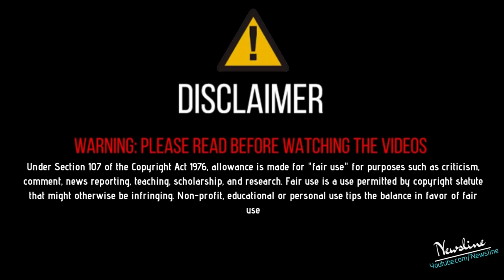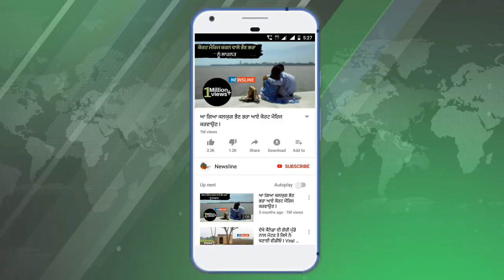ਕੀ ਹੈ ਅਖੀਰ ਮੁੱਖ ਮੰਤਰੀ ਦੇ ਨਵੇਂ ਗੀਤ ਦੀ ਸਚਾਈ ? Mukh Mantri with Ammy Virk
ਮੁੱਖ ਮੰਤਰੀ ਦੇ ਨਵੇਂ ਗੀਤ ਦੀ ਸਚਾਈ ਅੱਜ ਮੁੱਖ ਮੰਤਰੀ ਉਰਫ ਧਰਮਪ੍ਰੀਤ ਦੇ ਲੱਖਾਂ ਲੋਕ ਫੈਨ ਹਨ ਤੇ ਅੱਜ ਮੁੱਖ ਮੰਤਰੀ ਨੇ ਪੰਜਾਬੀ ਮਿਊਜ਼ਿਕ ਇੰਡਰਸਟਰੀ ਵਿਚ ਇਕ ਵੱਖਰੀ ਹੀ ਜਗਾ ਬਣਾ ਲਈ ਹੈ ਤੇ ਆਏ ਦਿਨ ਮੁੱਖ ਮੰਤਰੀ ਦੀ ਨਵੀਂ ਵੀਡੀਓ ਹੀ ਵਾਇਰਲ ਹੁੰਦੀ ਆ ਰਹੀ ਹੈ ਪਿੱਛਲੇ ਦਿਨੀਂ ਰਣਵੀਰ ਬਾਥ ਨੇ ਮੁੱਖ ਮੰਤਰੀ ਦੇ ਨਵੇਂ ਆਉਣ ਵਾਲੇ ਗਾਣੇ ਬਾਰੇ ਦੱਸਿਆ ਜਿਸ ਅੰਮੀ ਵਿਰਕ ਦੀ ਉਹ ਗੱਲ ਕਰ ਰਹੇ ਹਨ ਉਹ ਅਸਲੀ ਅੰਮੀ ਵਿਰਕ ਨਹੀਂ ਹੈ ਬਲਕਿ ਉਹ ਐਮੀ ਵਿਰਕ ਵਾਂਗ ਹੀ ਦਿਖਦਾ ਹੈ ਤੇ ਹੁਣ ਤੁਸੀ ਉਸ ਅੰਮੀ ਵਿਰਕ ਨੂੰ ਮੁੱਖ ਮੰਤਰੀ ਦੀ ਆਉਣ ਵਾਲੀ ਵੀਡੀਓ ਵਿਚ ਦੇਖ ਸਕੋਗੇ ਇਸ ਵੀਡੀਓ ਨੂੰ Like Share ਕਰੋ ਤੇ ਤੁਹਾਡਾ ਆਪਣਾ ਚੈਨਲ Newsline ਨੂੰ ਹੋਰ ਨਵੀਆਂ ਖ਼ਬਰਾਂ ਦੇਖਣ ਲਈ ਕਿਰਪਾ ਕਰਕੇ Subscribe ਕਰੋ ਹਰ ਖ਼ਬਰ ਦਾ ਨੋਟੀਫਿਕੇਸ਼ਨ ਸਭ ਤੋਂ ਪਹਿਲਾ ਤੇ ਮੁਫ਼ਤ ਆਪਣੀ ਮੋਬਾਈਲ ਸਕਰੀਨ ਤੇ ਪਾਉਣ ਲਈ ਘੰਟੀ ਵਾਲੇ ਬਟਨ ਤੇ ਜਰੁਰ ਕਲਿੱਕ ਕਰੋ

Newsline Team